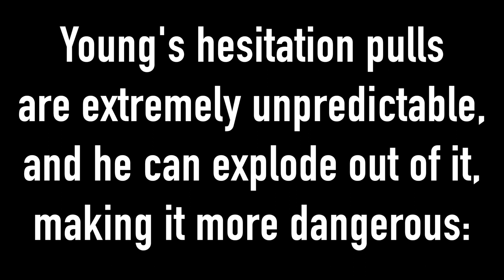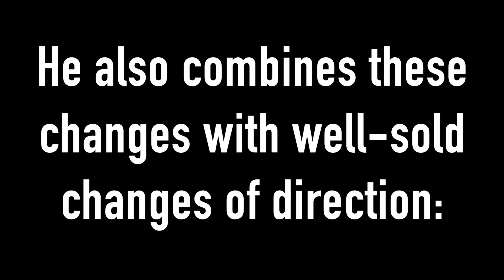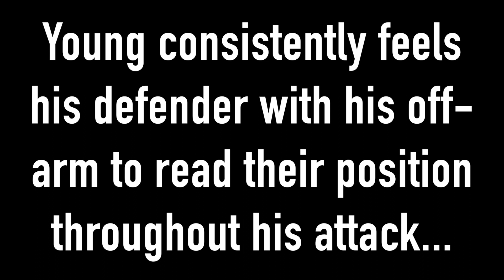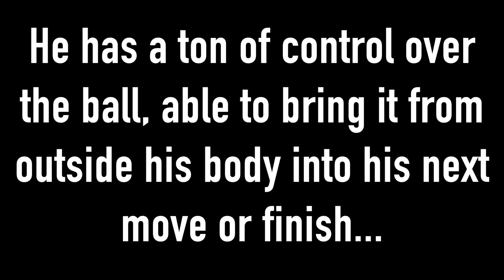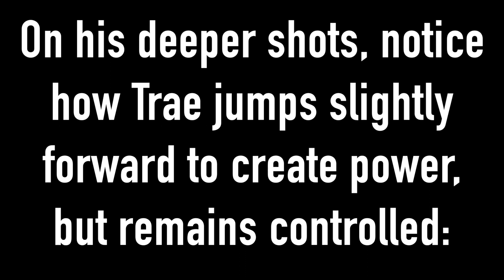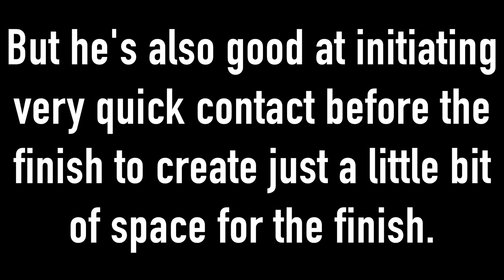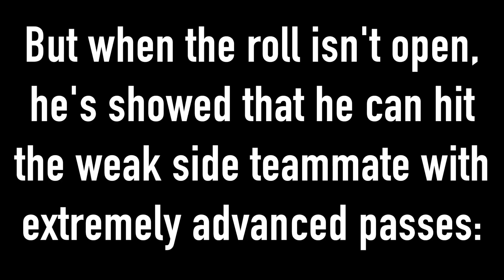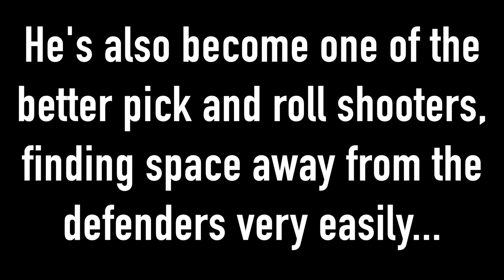Trae Young is a Future Hall-of-Famer... (AttentionToDetail)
A lot of people thought Trae Young would be a bust... too short, too weak, not the Steph Curry "clone" that others saw him to be in college. And while he's not the next Steph, Trae has been killing lately. He's been on a completely different level. So, we broke down what makes him such a dangerous player...